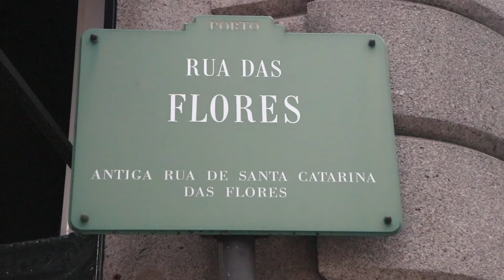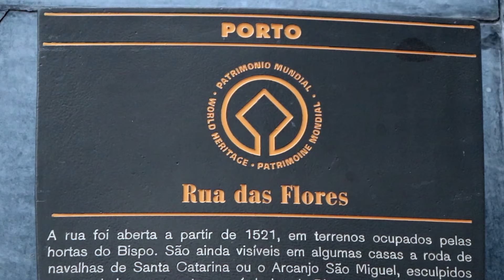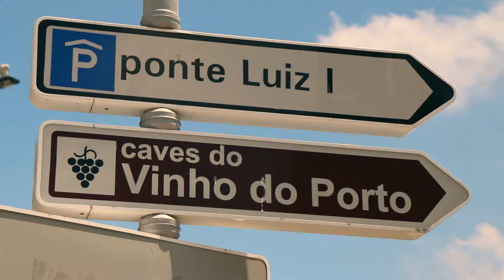O Porto em 24h // Porto in 24h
Um filme de / A film by Francisco Silva.